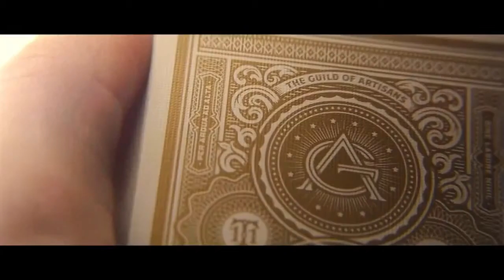ARTISAN - White Edition Playing Cards